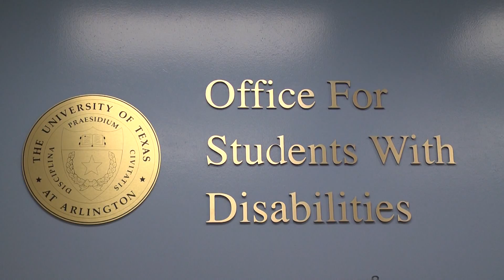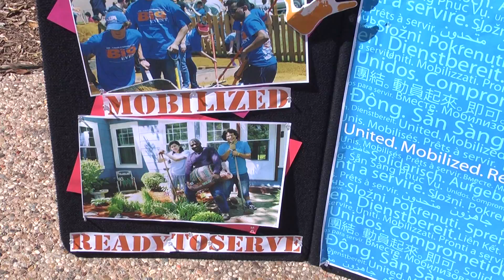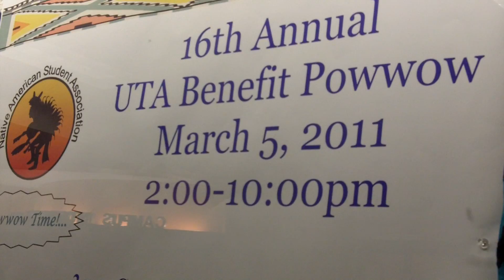The Shorthorn Shortcast, Tuesday, March 1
Homecoming weekend windup, wheelchair basketball game, Be the Change forum, Native American Powwow